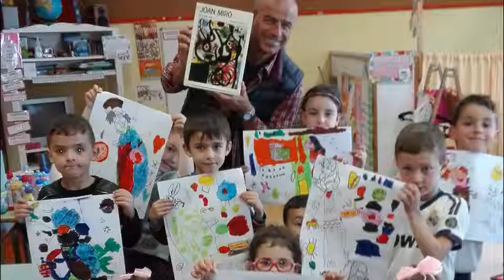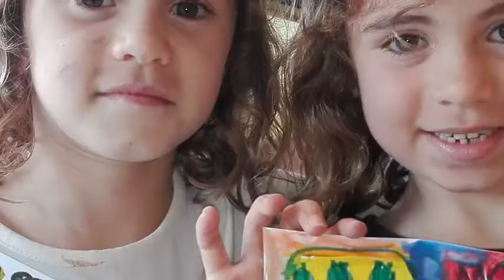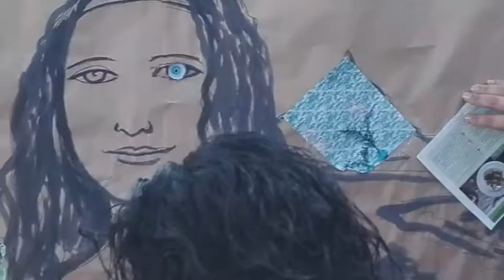Alumnos, Familias y Docentes. Canarias 2017-2018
Algunas imágenes de las sesiones realizadas en centros educativos Canarios con los/as Alumnos/as, familiares y docentes.